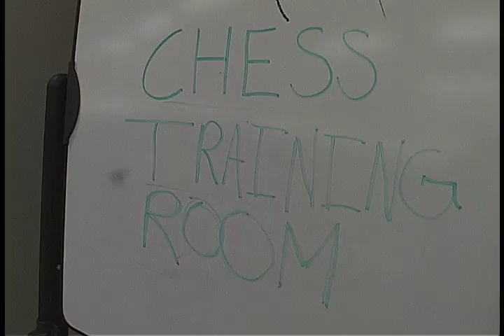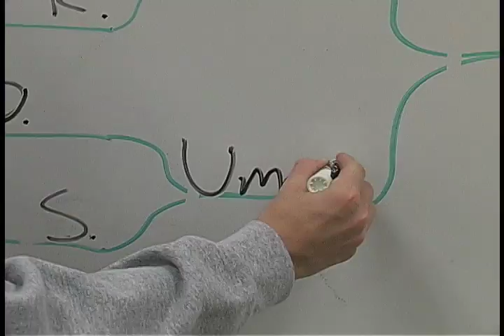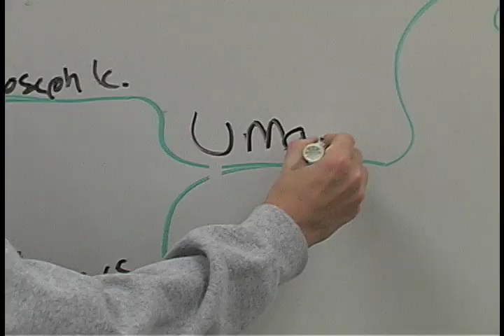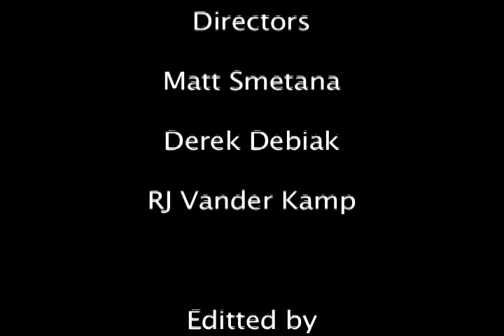Chess - The Movie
A power video